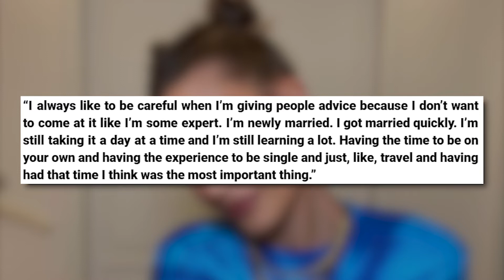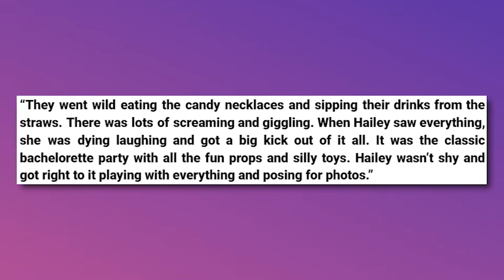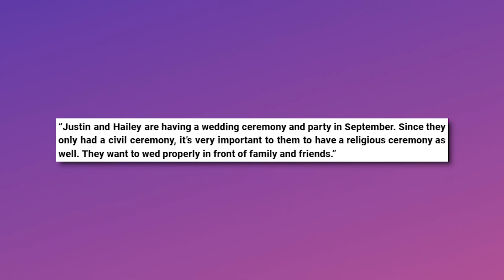Hailey Bieber REVEALS Details From Her 'Spicy' Bachelorette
Hi there, and welcome to Celebrity Center for another exciting video! Justin Bieber and Hailey Bieber have become one of the most powerful couples in Hollywood. And during a discussion with Rosie Huntington-Whiteley, the 25-year model recently opened up about her wedding, specifically her bachelorette party. She revealed that her and her girlfriends had a spicy party.